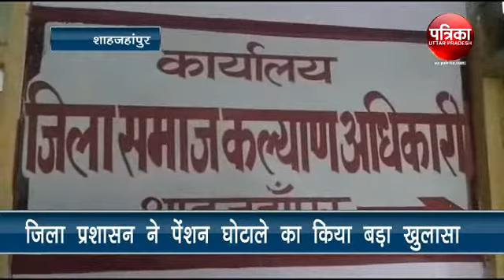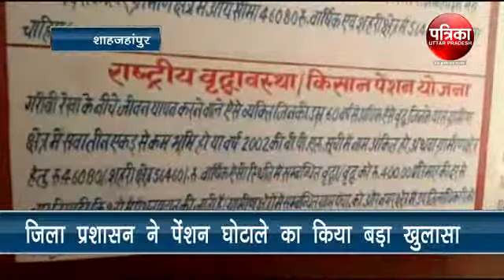शाहजहांपुर :जिला प्रशासन ने पेंशन घोटाले का किया बड़ा खुलासा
यूपी के शाहजहांपुर जिला प्रशासन में पेंशन घोटाले का बड़ा खुलासा किया है । यहां विभाग और बैंक की मदद से स्वर्ग में पहुंच चुके लोगों को पेंशन भेजी जा रही है